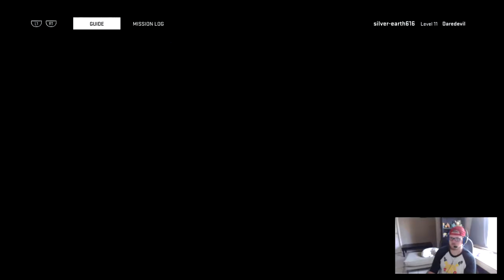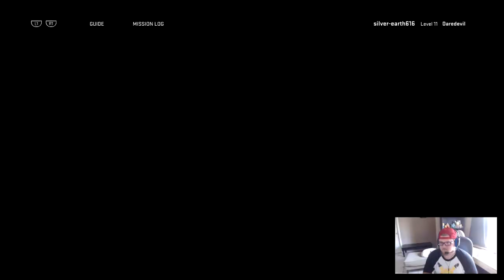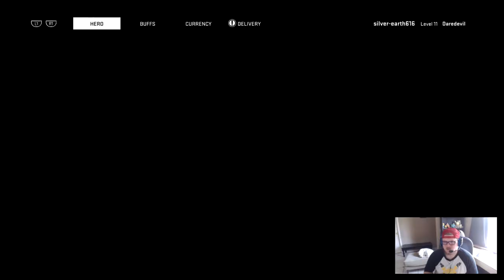Marvel Heroes Omega - Episode 2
Today Daredevil are right at home in Hell's Kitchen as we try to navigate towards a problem at the police station. We also score some sweet loot.